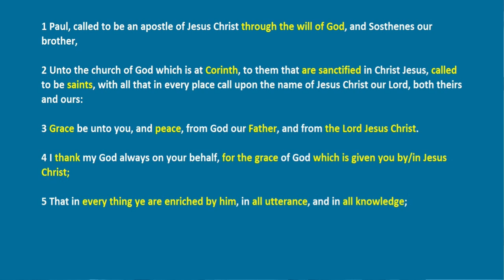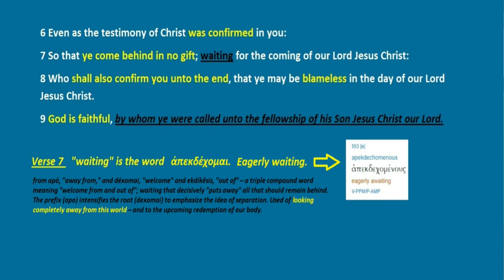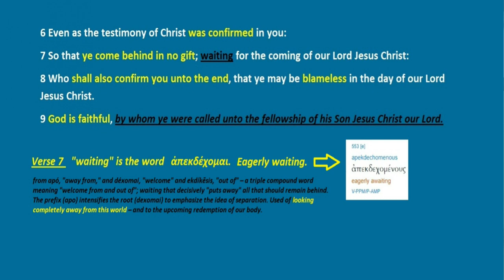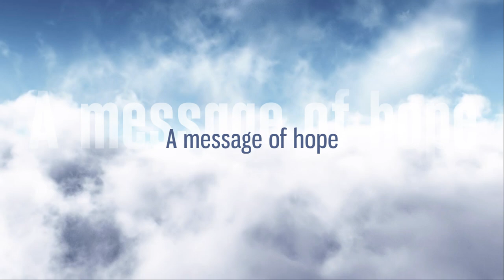1 Corinthians Part 3 - Grace From Beginning to End